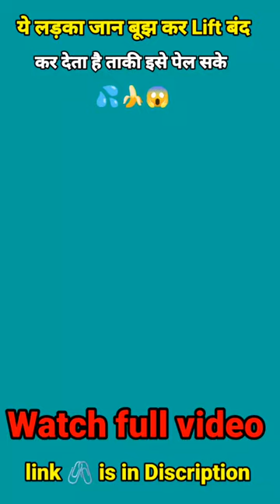लिफ्ट में Tapatap💦🍌Hollywood Movie Explained in Hindi।Movie Explained in Hindi।Movie Theatre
Doctor's N@ughty Wife | Movie Explained In Hindi | Hollywood Movie Explained In Hindi

Courage - Let's Run (1979) French Movie Explained in Hindi | 9D Production

Incredible But True (2022) Film Explained in Hindi/Urdu | Incredible But True Summarized हिन्दी

The Cobbler (2014) Film Explained in Hindi/Urdu | Cobbler Magic Machine Story Summarized हिन्दी

CHUPA (2023) Film Explained in Hindi/Urdu | Chupacabra Legend Story Summarized हिन्दी

Ankhon Dekhi Movie Explained In Hindi | Ending Explained | 2013 | Filmi Cheenti

BOY FALL IN LOVE WITH OLDER WOMEN | film explained in hindi\urdu | Mobietvhindi

One Step Towards Freedom Part 181 Explained in Hindi/Urdu | Dubu Xiaoyao in Hindi | Anime oi

Fan Girl is Dying coz of disease but The Idol is in Love with her Part-2 | Smile to Life Explained

She plans to GET REVENGE after her HUSBAND CHEATS on her with her best FRIEND

movie theater
Movie Theater
movie
explained
hindi
movie explained
movie explained in hindi art
ending explained
hollywood explained
hollywood movie
hollywood hindi
hollywood full movie
hollywoodmovie explained in hindi
movie explained in hindi avatar 2
movie explained in hindi avengers
movie explained in hindi avatar
anaconda movie explanation in hindi
adventure movie explanation in hindi
action movie explanation in hindi
best horror movie explanation in hindi
movie explain in hindi cartoon
movie explained in hindi china
movie explained in hindi chinese drama
movie explained in hindi conjuring
movie explained in hindi dinosaur